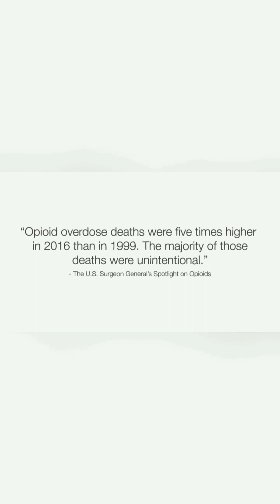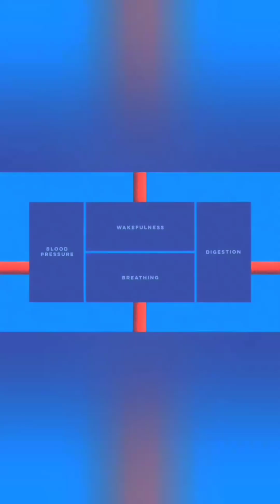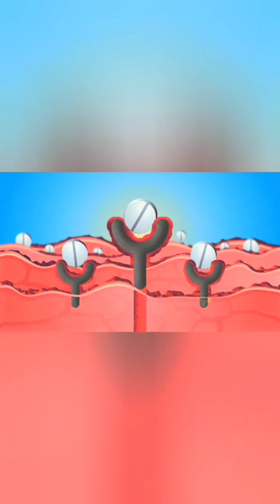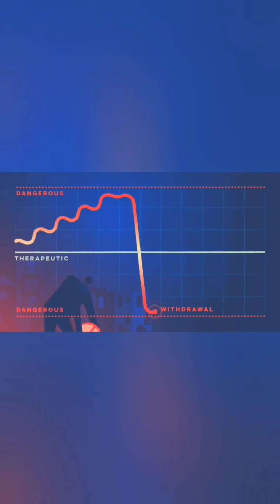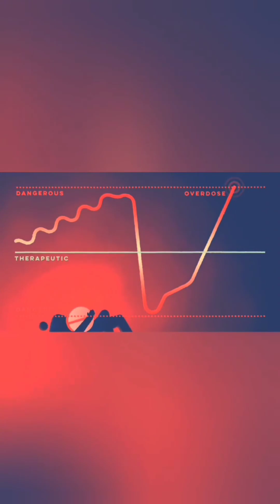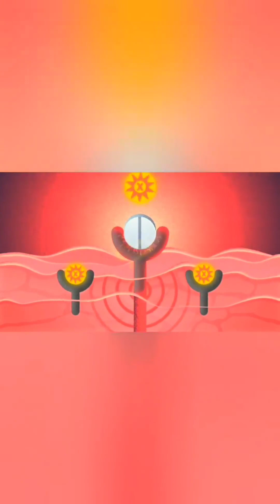LPDDV SOCIAL is a Montreal - based mental health & addiction operation.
LPDDV SOCIAL is a Montreal - based mental health operation. We are online & in live for the Quebec province area. We take local & internation phone calls, live videos & live chats.

We have a team of social workers addictions counselors, youth workers, pastoral care workers, teachers, special education specialists & sports coaches.

The academic credentials of our team members will be provided to our clients on demand.

We pride ourselves in offering affordable rates for the global community & impeccable services.

Our cliente goes from childhood to adulthood.

Get help & get in touch with us.

LPDDV SOCIAL TEAM